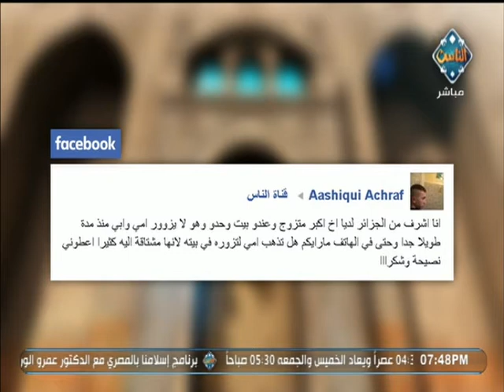فتاوى الناس | أحكام صلاة الجمعة مع الشيخ عويضة عثمان (حلقة كاملة)